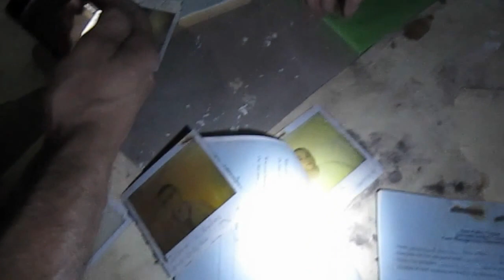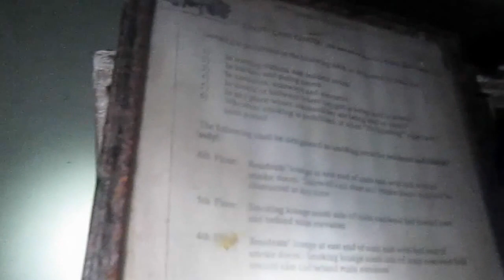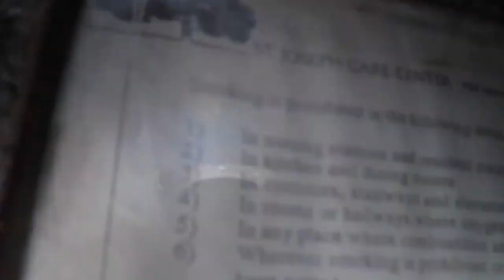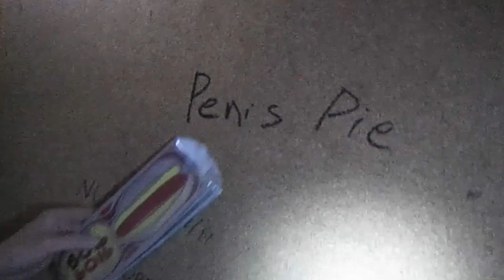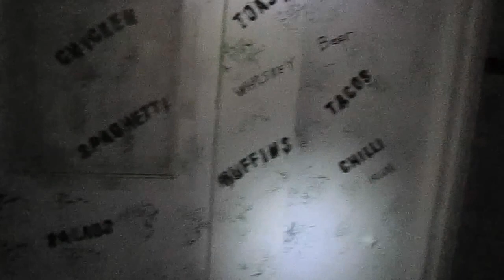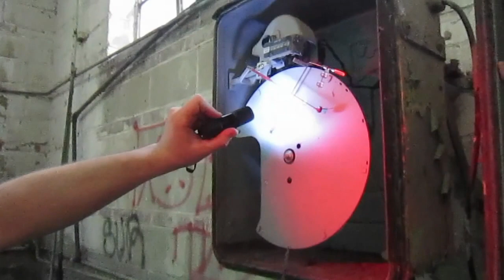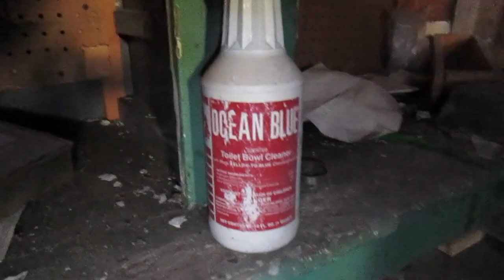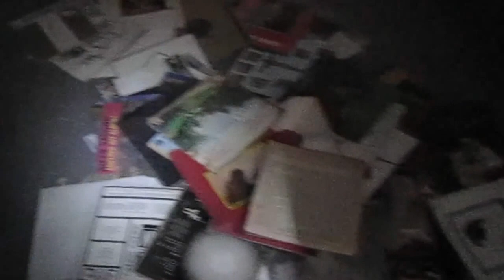St. Joseph Hospital - Kansas City, Kansas - July 2012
Heather, Nate, and John explore the old abandoned St. Joseph Hospital in KCK.